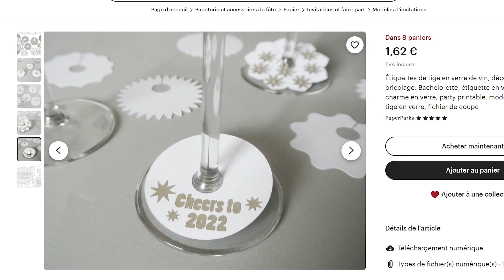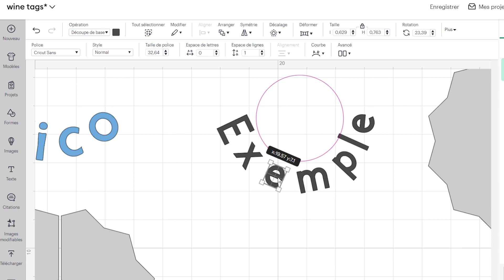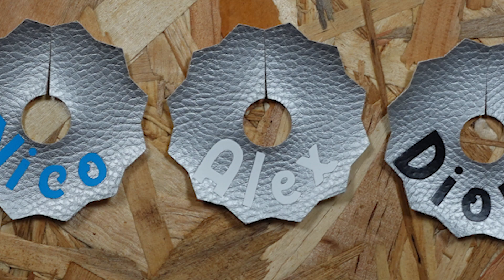Marque-verres élégants en 5 minutes!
Découvrez dans cette vidéo captivante le processus créatif de personnalisation de marque-verres en simili-cuir avec ma machine Cricut. Suivez pas à pas le découpage précis de magnifiques cercles à l'aide des templates uniques que j'ai téléchargés sur Etsy. Chaque détail compte dans la réalisation de ces marque-verres uniques, customisés avec du vinyle thermocollant portant les noms de vos invités. Une idée parfaite pour ajouter une touche personnelle et élégante à votre prochain événement.